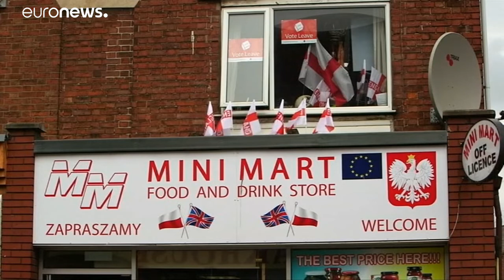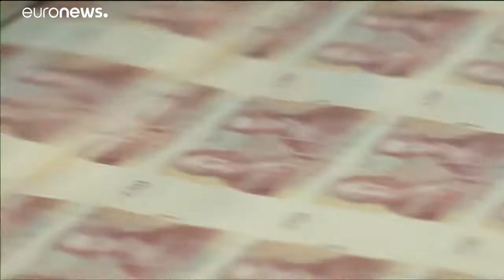The Brief from Brussels: Amazonas-Brände, Brexit, EU-Kommission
Top-Themen des Tages aus Brüssel: Amazonas-Brände, Brexit, EU-Kommission…